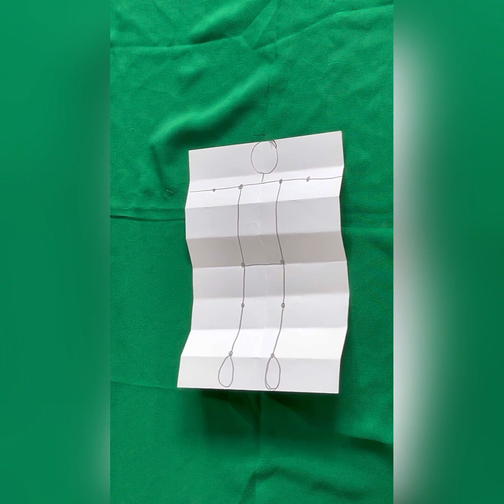Hướng dẫn làm nhân vật 3D từ dây thép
MT 6_ Cô Ái